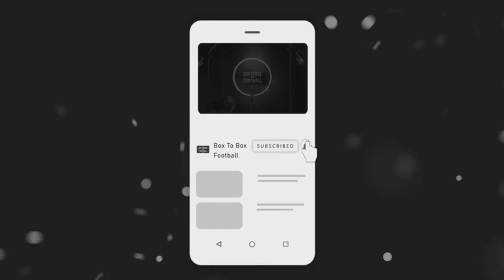IS XAVI READY FOR THE BARCELONA MANGERIAL JOB AFTER ROMAN KOEMAN SACKING?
Box To Box Football's James and Jack debates if Xavi is ready to take over the Barcelona managers job?

We love fan interaction and we are always keen to discuss our views and opinions with our viewers! You can follow us on:

@redbrood on Instagram